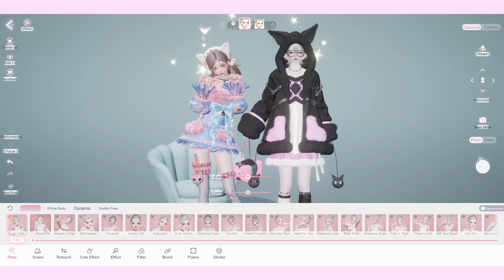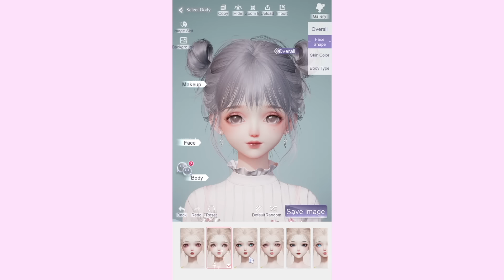The SCARIEST YouTube Shorts in the WORLD?? (*terrifying*)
Life Makeover new version [Snow Dance] is available for a limited time from Jan. 17 to Feb. 06 !